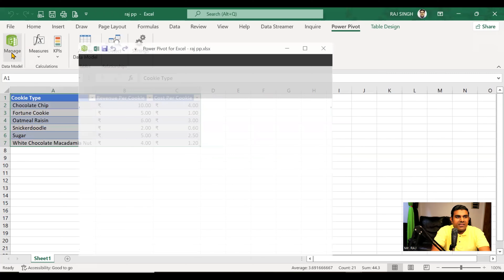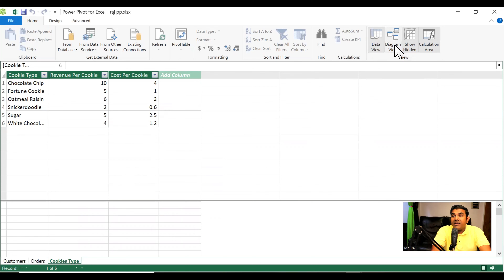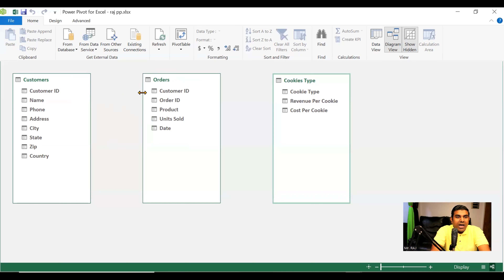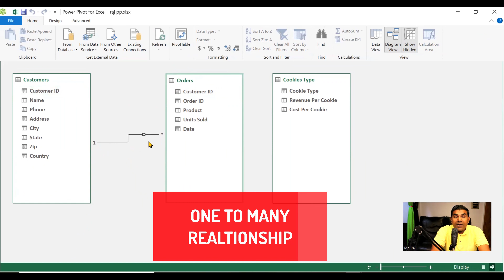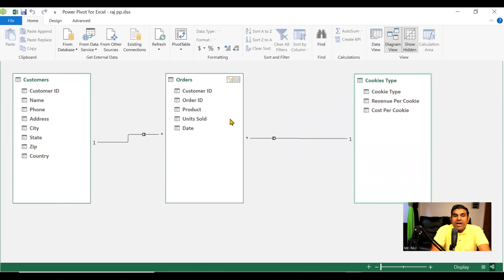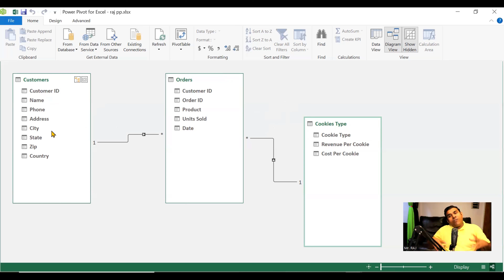Excel Power Pivot Lesson 4 : Define Relationships | Advance Excel PowerPivot | Raj Singh Microsoft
In this video you will learn :
1. What is a Relationship in Excel?
2. Types of Relationships in Excel